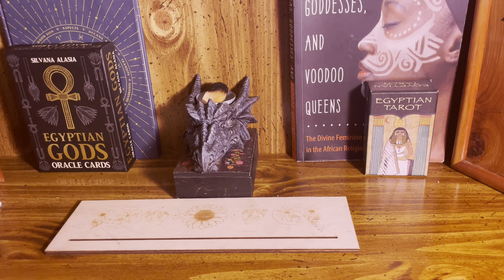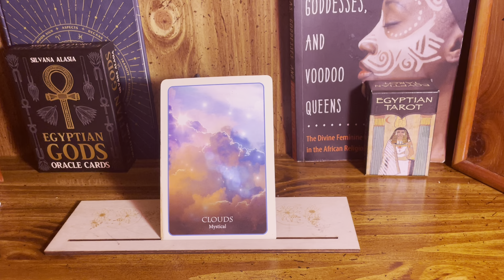Ur ENTIRE WORLD IS SHIFTING ‼️. Stop doubting your desires 🤩!!! ITS ABOUT TO HAPPEN ‼️🤯god